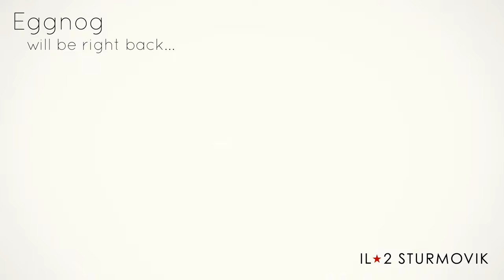VR Dogfight - P-39 - Losing My Wingmen in an Intense Dogfight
IL-2 Sturmovik. Finnish virtual pilots multiplayer server, planeset 3. I mostly played support role in this session, so not a whole lot of action. Until one dogfight at 1:12:50 where everything went wrong for my poor wingmen, rip Strav and Noodle.

1:12:50 - Flaming a 109
1:15:30 - Picking Off His Friend